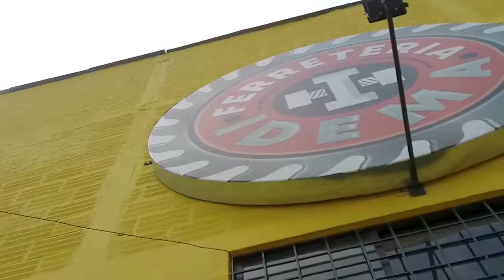Spot Comercial Ferretería Idema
Trabajamos toda  e área audiovisual de su empresa, con altos estándares de calidad y lo ultimo en animación y edición de video